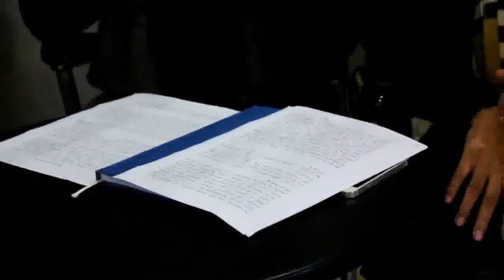PlumArt 1 Ali Lahrichi - Présentation d'ouverture par Souad Mekkaoui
Souad Mekkaoui, écrivaine, présentant Ali Lahrichi lors du premier Plumart, samedi 7 février 2015
au Café le Rodéo, Casablanca